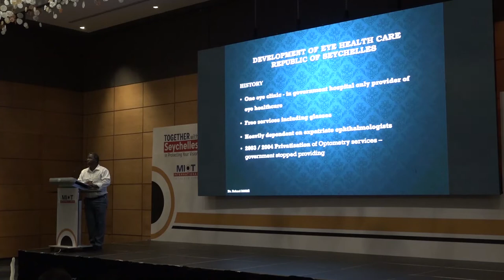Special Coverage by Telesesel media on the event organised by MIOT International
Special Coverage by Telesesel media on the event organised by MIOT International “TOGETHER with Seychelles in Protecting Your Vision” on Friday, 8th July 2022. The event witnessed members from Seychelles Ministry and MIOT International discussing how public and private entities can work together in protecting the Eyes of Seychellois.